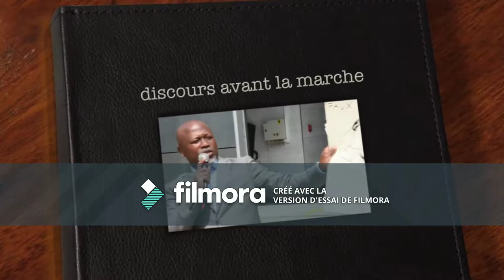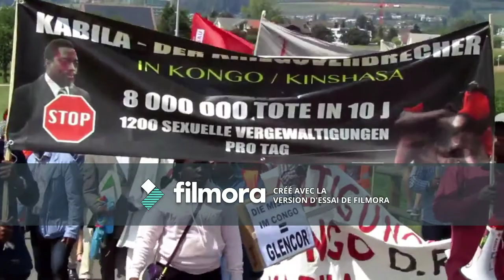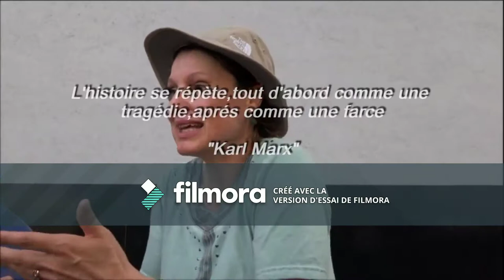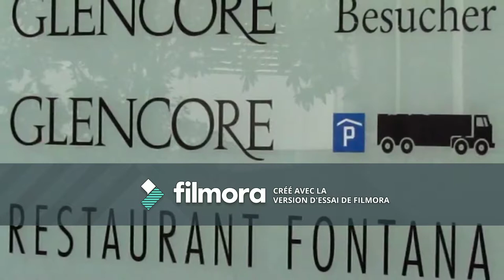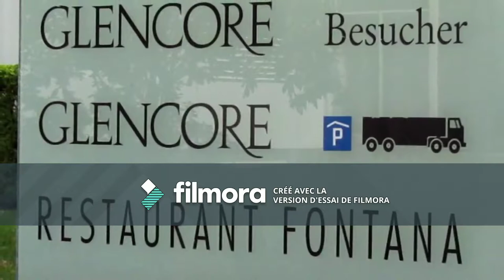Glencore (Baar/Zug)Collectif des Congolais de Suisse, le 23.07.2018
Le Collectif des Congolais de Suisse dénonce la main mise des multinationales dont Glencore sur les minerais du Congo (RDC)